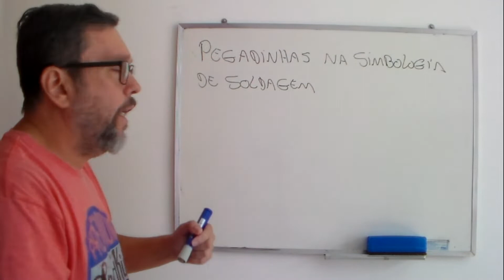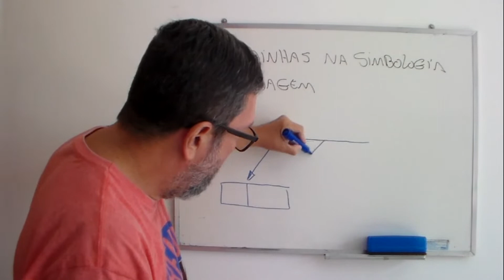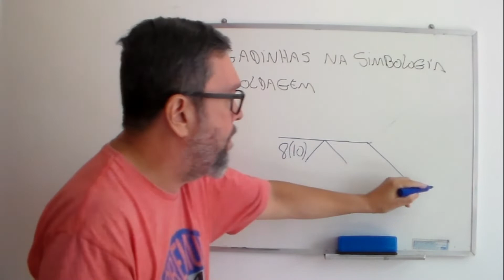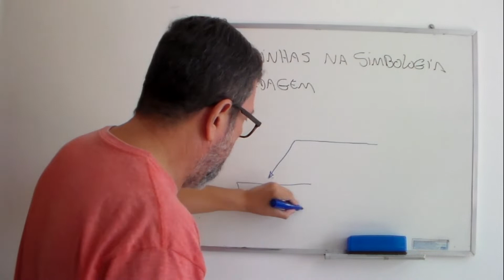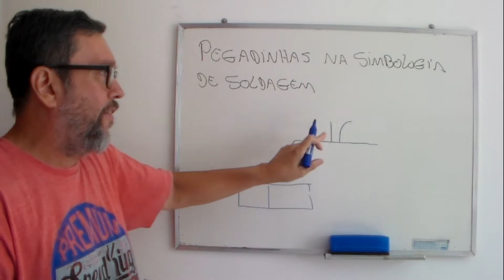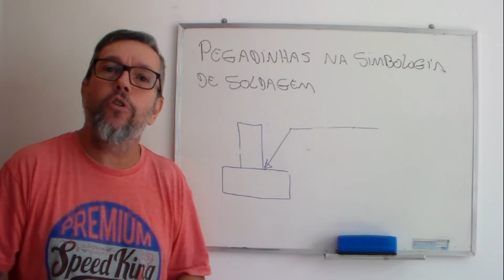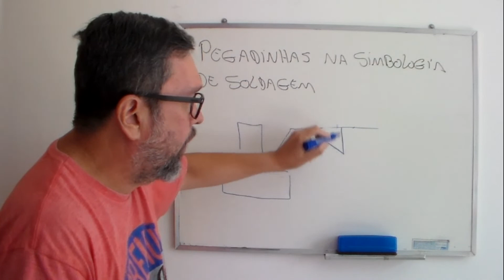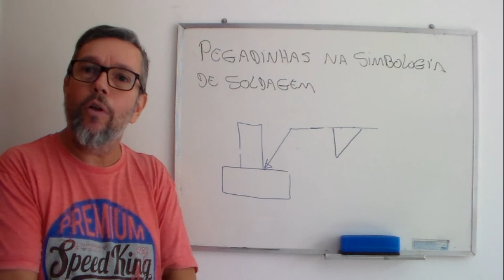Pegadinhas na simbologia de soldagem